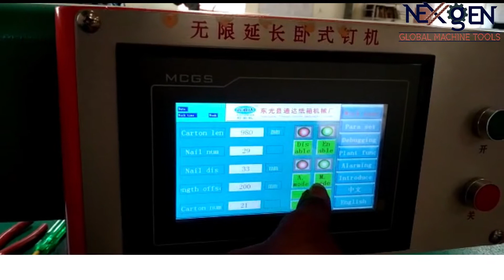Stitching Machine Special Type Box